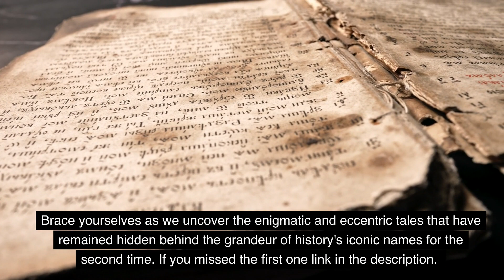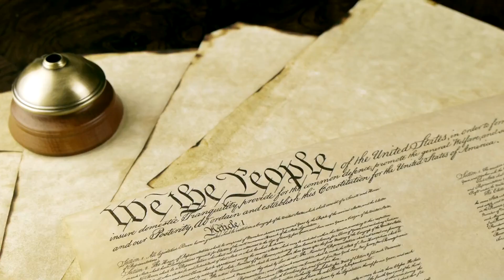Quirky Facts About Famous Historical Icons Pt 2! Secrets Revealed!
Embark on our second whirlwind journey through history's corridors as we unearth 10 more captivating and offbeat quirks of legendary figures. From peculiar habits to enigmatic behaviors, join us as we uncover 10 more surprising and eccentric facts about renowned historical icons. Prepare to be intrigued, astonished, and entertained by the unexpected sides of these revered personalities. Dive into the untamed tales that history books often leave unspoken!

We're thrilled to introduce our monthly Subscriber Giveaway exclusively for our amazing subscribers! 🌟

How to Enter:  @BrainBendersBanter

What to Expect: Jokes, Riddles, Quizzes, Puzzles, Trivia, Brain Teasers, playful adventures, mystery games, puzzles of the week, fun facts! If it's entertaining we have it!

Welcome to @BrainBendersBanter, your go-to hub for a whirlwind of mind-bending entertainment! Immerse yourself in a world where laughter meets intellectual challenges. We've got you covered with an array of jokes, riddles, games, quizzes, and puzzles that cater to all ages and levels of curiosity.

What to Expect:
😂 Comedic Genius: Prepare to LOL with our collection of sharp and witty jokes that are bound to tickle your funny bone. Yes even corny dad jokes!

🧩 Brain-Teasing Bliss: Challenge your cognitive powers with our diverse selection of brain teasers and puzzles, designed to keep you on your toes.

🔍 Epic Insights: Embark on a journey into the realms of awe-inspiring and mind-boggling facts that will not only astound you but also provide you with an edge in our trivia and quizzes!

🎮 Playful Adventures: Join us for engaging and delightful games, ideal for spicing up your game nights with friends and family.

🧠 Trivia Triumph: Put your knowledge to the test with our trivia quizzes, spanning a spectrum of topics from pop culture to history.

🤯 Puzzle Pandemonium: Brace yourself for intricate and thought-provoking puzzles that will keep your brain engaged for hours.

Become a part of our vibrant community of puzzle aficionados, joke enthusiasts, and trivia aficionados. Let's twist some brains and have a blast together!